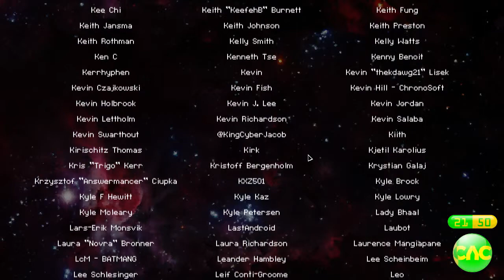Faster Than Light: Captains Edition - Серия 1 - Нефиолетовый космос (Геймний: Вне Эфира)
И все-таки она вертится...